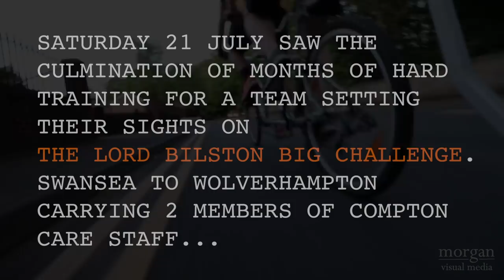Lord Bilston Challenge 18 The Story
A short film to celebrate the massive achievement of raising the amazing amount of £13,500 for Compton Care. Watch as the lads battle their way back to Wolverhampton from Swansea.